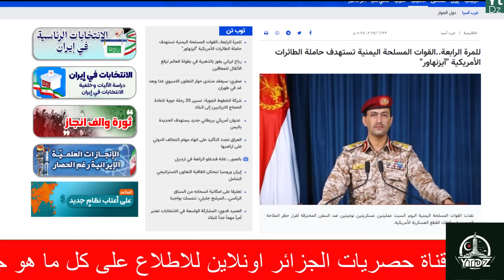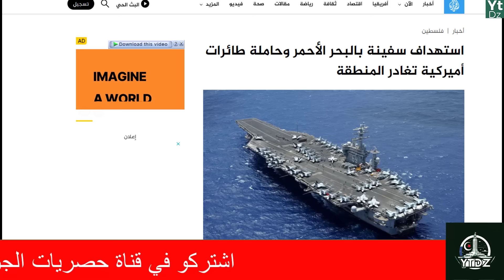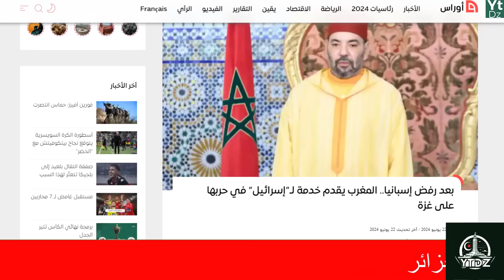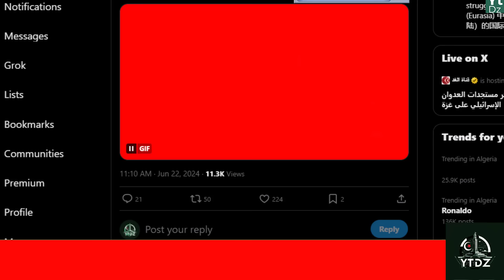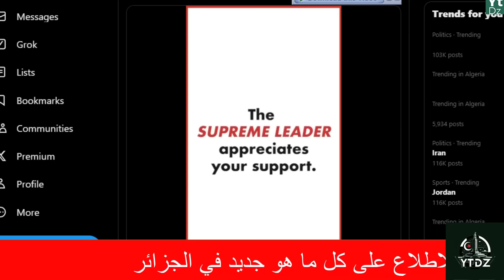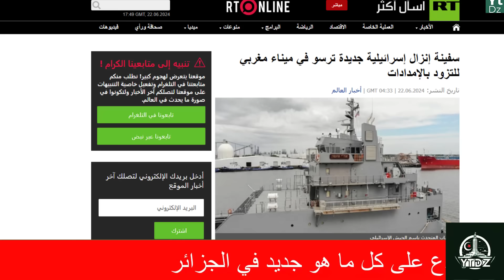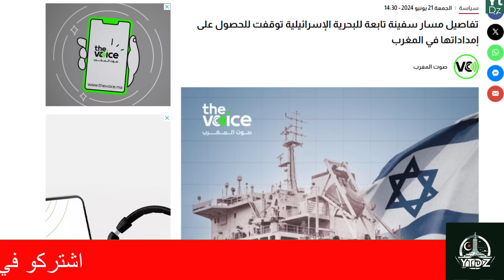اخبار الجزائر حاليا : وصال دفعة جديدة من حاملات الطائرات الجزائرية